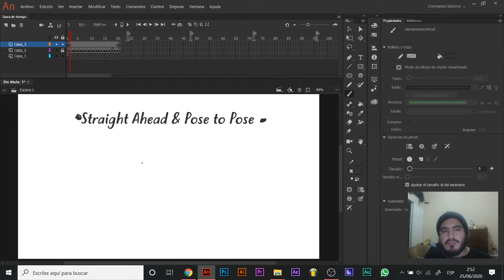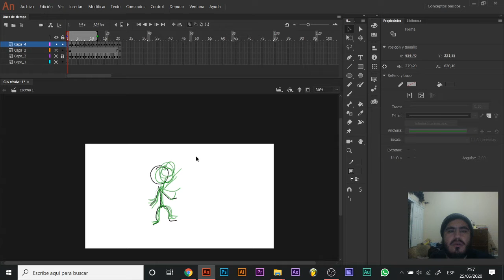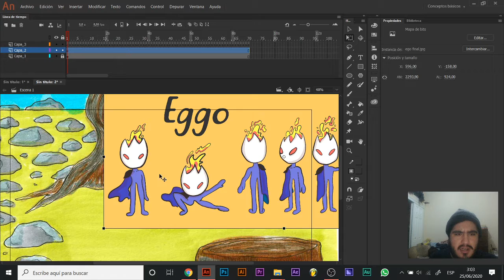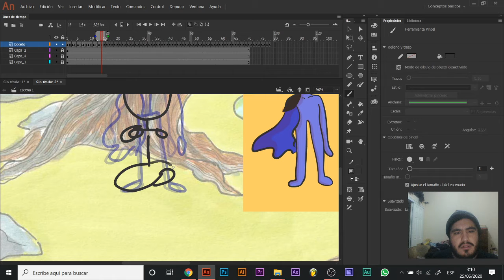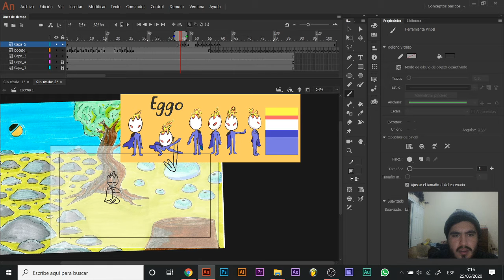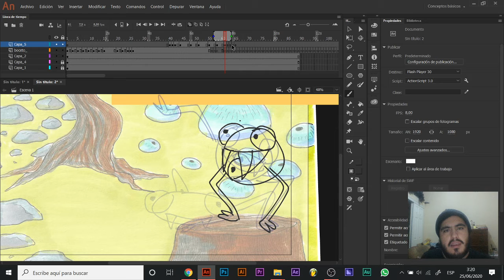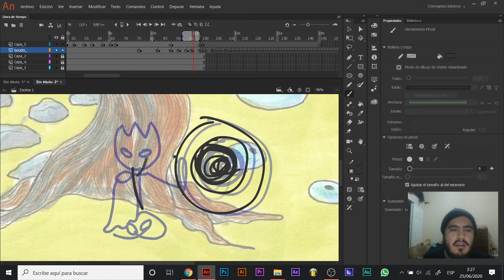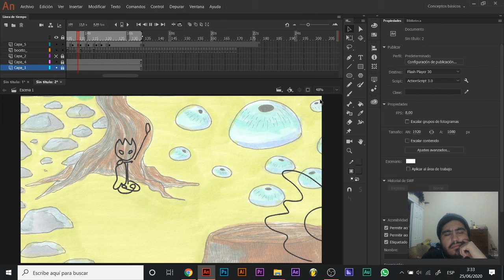straigth ahead pose to pose planeacion